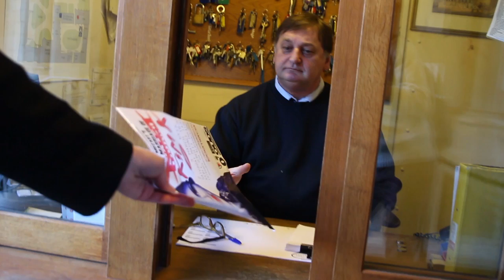Marriage of Kim K Episode 1: A Public Scandal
Off the Page Productions presents The Marriage of Kim K, leoemercer's outlandish and imaginative musical comedy. Piggybacking on Mozart's Marriage of Figaro, it offers an hilarious and provocative tale of love, sex and marriages gone wrong.